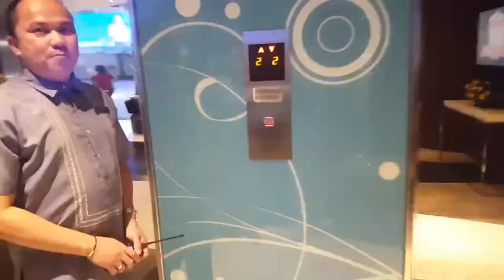Pics and Videos in Manila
Compilation of Rhessa and David vacation pictures and videos in Manila. Google Photos made six different videos for us which I combined into one YouTube video.